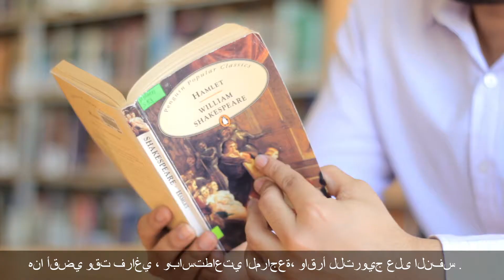South Ural State University